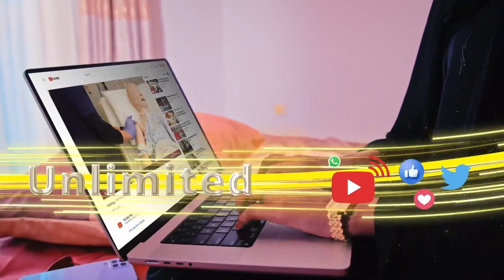Haayadda wadanigaah ee YEEL ayaa Burco ganacsi ugu abuurtay in ka badan 50 dhalinyaro ah.